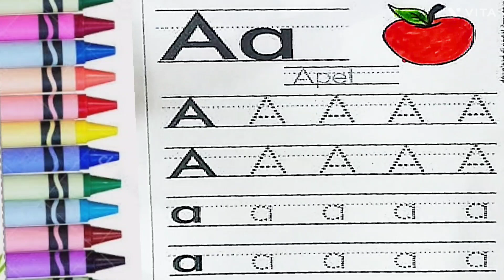abcd, abcde,a to z tracing alphabets practice, a for apple, b for ball, c for cat, अ से अनार,आ से आम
Hello my cute cute little kids,

In my channel you will learn how to write✍️ , read and trace abcd alphabets and numbers with beautiful colours and toys.

Your search :

abcd
abcde
 a to z tracing alphabets practice
a for apple, b for ball, c for cat
Abcd writing
Capital letters A to Z
Abc dotted tracing practice
English alphabets
Phonics
Abcd in English
A to Z English Alphabst
 Preschool learning vedio
Abcd for kids
abcde
alphabets
phonics songs
Alphabet tracing vedio
ABCDEFGHIJKLMNOPQRSTUVWXYZ
a for ant b for bus c for camel
abcdefg
learn to write English alphabet
colours names
छोटे बच्चों की पढ़ाई की vedio
abcd vedio
ABC English Alphabet Draw and Colour
Learn Capital Letters A to Z
Best learning vedio for toodlers
 Capital letters
Learn ABCD
abcd learning
abcd rhymes
a se anaar
hindi varnmala
हिंदी वर्णमाला
Tracing alphabets
abcd poem
capital letters
बालगीत
nursery rhymes
abcd writing
chote bacche ki padhai
baby song
preschool
alphabet phonetic
learn abc  alphabet
abc letters
abc alphabet
alphabet songs
kids vedio
alphabet sounds
the abc song
english varnmala
lkg class
kids
education
abcd writing
Alex and Jason
chotu dada
bunty bubli show
mighty raju
chota bheem
pegga pig in hindi
desi comedy vedio
poem
baby song
abcd cocomelon song
cocomelon
abckidtv
how to write alphabet a to z
how to write alphabet in English
hindi kids songs by looloo kids
power kids tvtv
kidstv123